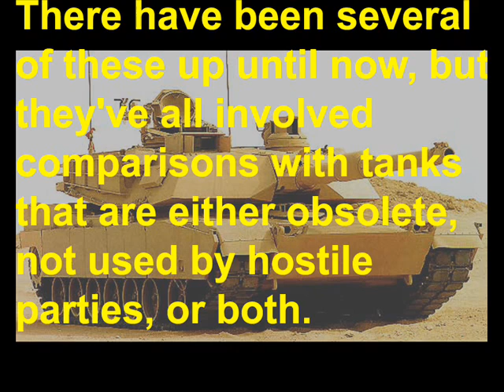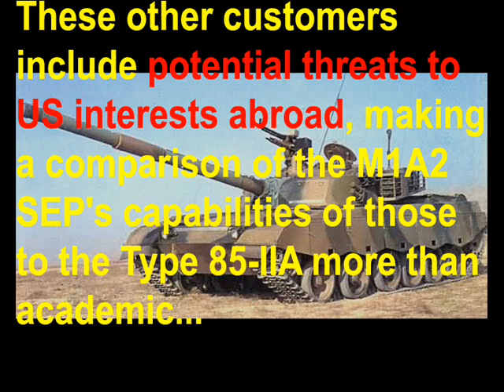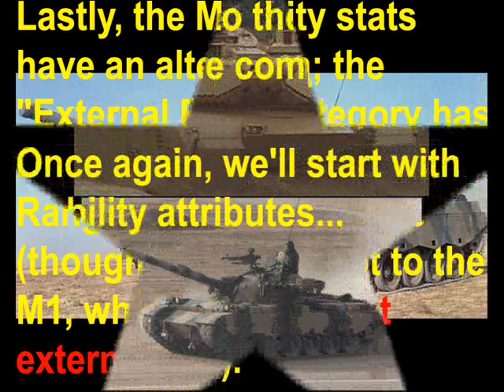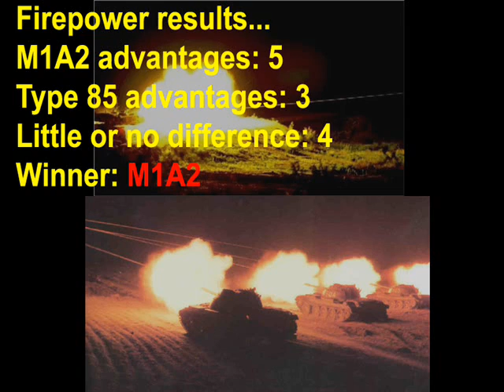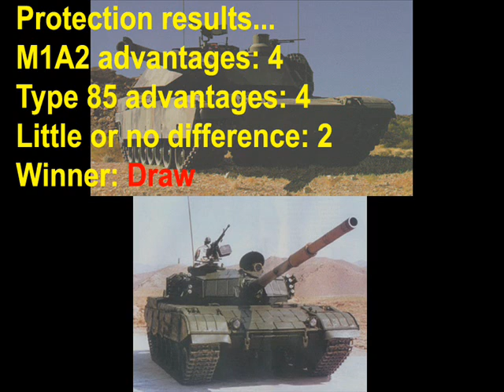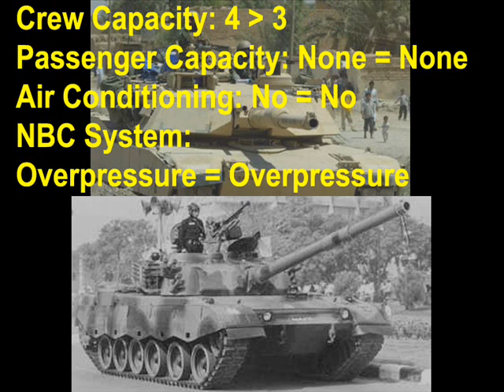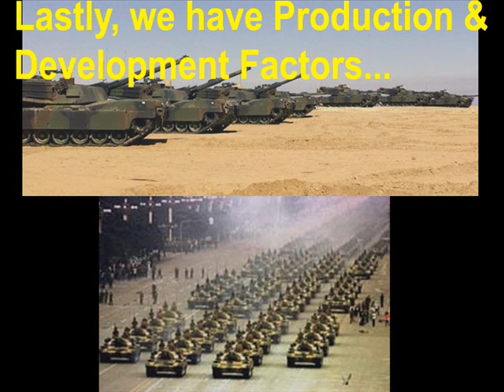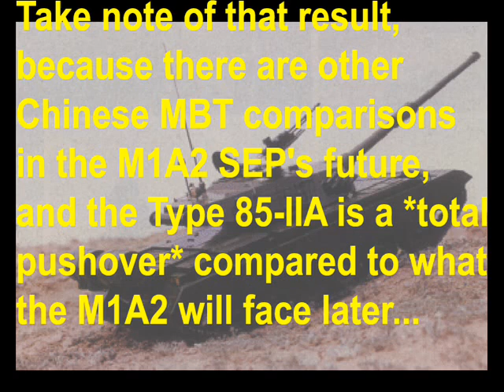Dare to Compare --- M1A2 Abrams SEP versus Type 85-IIA!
If you've been following this series so far, you've seen the M1A2 Abrams SEP compared to MBTs (Main Battle Tanks) that are either modern, or made by the Eastern Bloc --- this time, the challenger is BOTH of those things.

The Chinese Type 85 is the most technologically advanced Threat Tank I've compared to the M1A2 so far, but it's by no means *the* most advanced potentially hostile armor out there. It's also the first Chinese tank to be compared to the M1 in this series, as well as the first (of MANY) armed with the biggest tank gun in active-service in the Eastern Bloc --- the Smoothbore 125mm gun.

The M1A2 is claimed by it's supporters to be the most capable tank in the world though, so the Type 85 shouldn't have a chance... right?